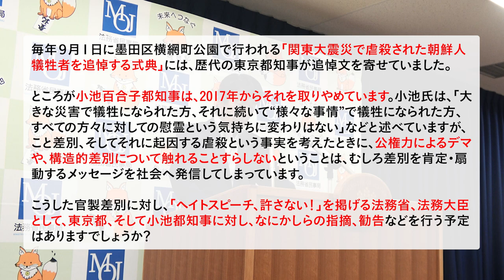東京都知事の差別「個別の事案にはコメントを差し控えたい」法務大臣会見（8/29）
2023年８月29日の法務大臣定例記者会見の動画になります。

【D4P佐藤】
毎年９月１日に墨田区横網町公園で行われる「関東大震災で虐殺された朝鮮人犠牲者を追悼する式典」には、歴代の東京都知事が追悼文を寄せていました。

ところが小池百合子都知事は、2017年からそれを取りやめています。小池氏は、「大きな災害で犠牲になられた方、それに続いて“様々な事情”で犠牲になられた方、すべての方々に対しての慰霊という気持ちに変わりはない」などと述べていますが、こと差別、そしてそれに起因する虐殺という事実を考えたときに、公権力によるデマや、構造的差別について触れることすらしないということは、むしろ差別を肯定・扇動するメッセージを社会へ発信してしまっています。

こうした官製差別に対し、「ヘイトスピーチ、許さない！」を掲げる法務省、法務大臣として、東京都、そして小池都知事に対し、なにかしらの指摘、勧告などを行う予定はありますでしょうか？

【大臣】
個別のですね
言動のひとつひとつについて、それが差別と言えるかどうかをこの場で法務大臣が
コメントするということは差し控えたいと思います。

★関連記事・動画は下記をご覧ください。

・「差別のない社会づくり」を自己責任で終わらせないために

・公権力による差別に抗うために――身近なところから社会の仕組みを変えていく